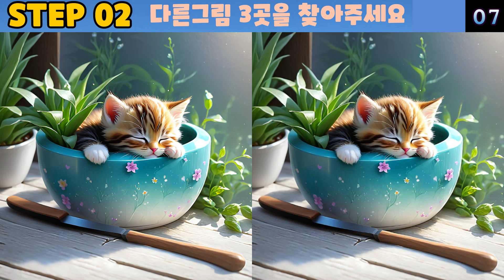[다른그림찾기] 시각적 인식능력 향상 효과적입니다